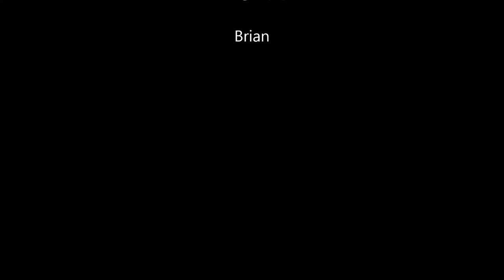tidemills Seaford dji drone film